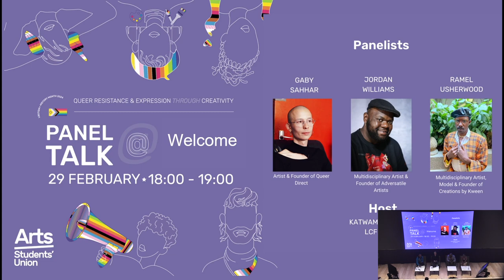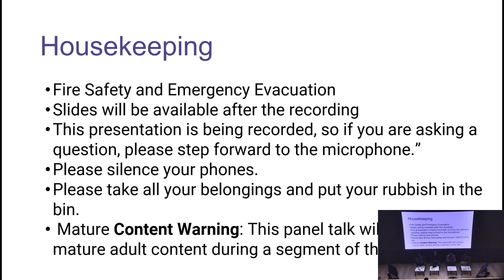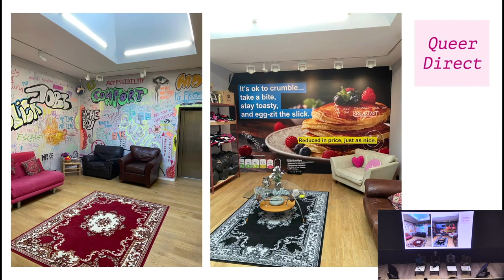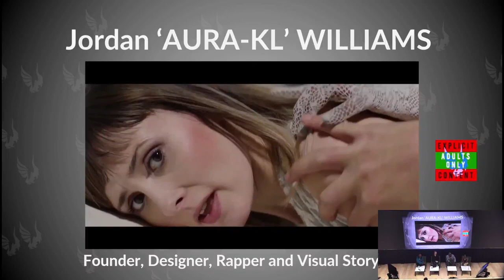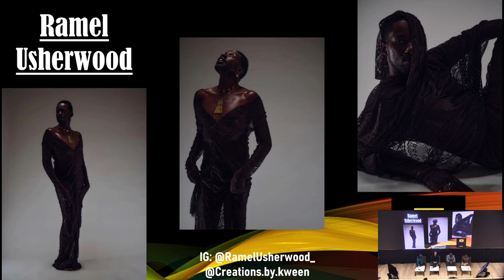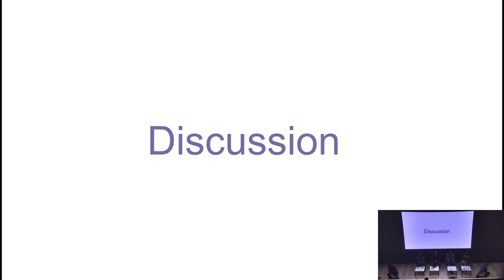UAL Alumni Talk About Being Queer Creatives in London | Arts Students' Union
Arts Students' Union caught up with Gaby Sabhar, Jordan Williams, and Ramel, three alumni from University of the Arts London (UAL), to talk about their experiences of being queer creatives in London. This insightful panel talk was moderated by Katwamba Mutale, London College of Fashion Officer 2022-25, as part of our LGBTQIA+. History Month 2024 celebration.

Follow Arts Students' Union!